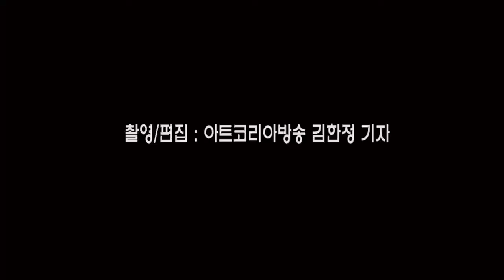여의도 슬라이드 더 시티 코리아